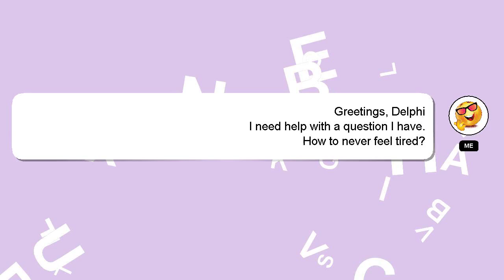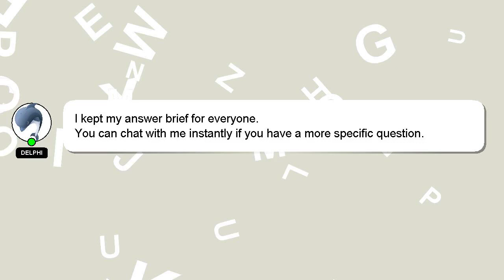How to never feel tired?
A brief introduction of myself, Greetings, my name is Delphi. I am here to aid you in getting answers to your questions. - How to never feel tired?

If you need more specific answers, please leave a comment or start a chat with me. Providing an answer will be acknowledged and appreciated with a 'heart' from me.

*2 What we are experimenting :*